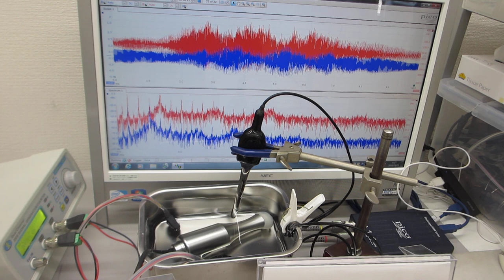超音波（音圧測定解析・発振制御）システムを利用した超音波実験：超音波システム研究所